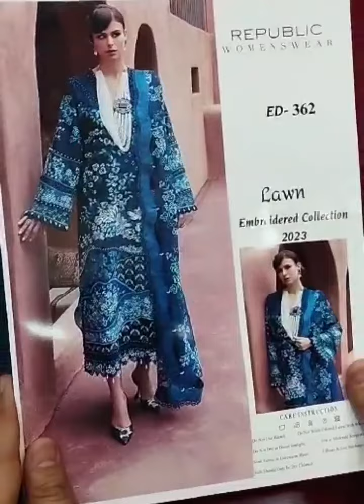Discover our exquisite luxury lawn collection, featuring the finest materials and intricate designs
FRONT AIR JET LAWN 90×80 BORING EMBROIDERY WITH RESHAM, THREAD & SEQUENCE
SLEEVES Lawn Embroidered With Resham, Thread & Sequence
Lawn Dyed Back
Cotton Net Duppata  Stitches & MultiColour Embroidery
Lawn Embroidery Of Resham, Thread & Sequence On Pallu
Pima Cotton Dyed Trouser